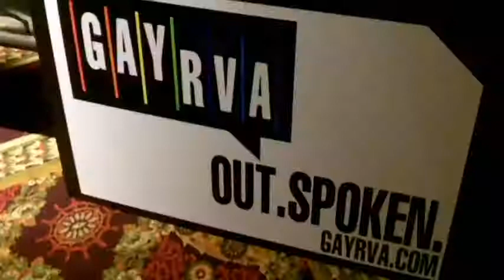Highlights from Fun For A Cause | GayRVA.com